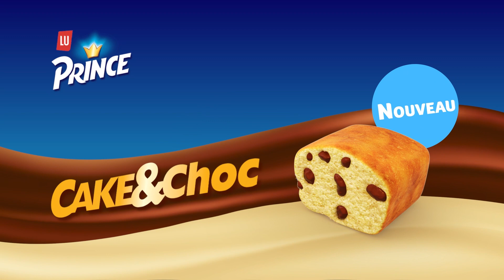LU Prince - Cake&Choc - FR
Goûtez le tout nouveau Prince Cake&Choc. Chez Carrefour, 1 paquet acheté, le 2ème offert  !